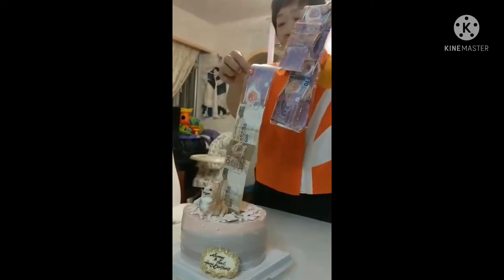My madam surprise birthday cake..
OFW Hongkong